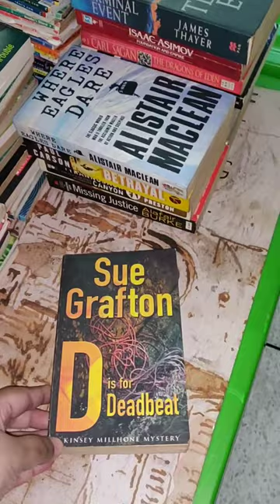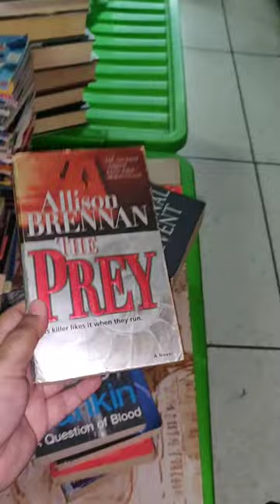How I Decluttered My Old & Used Books | Part 5 | Paperbacks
Recently I decided to declutter some of my old books. I have got rid of my used and old novels by selling them to a second hand bookshop in Nilkhet. This playlist is all about my decluttering process. Keep watching if you want to find out how and why I decluttered my worn and vintage books.

My old books took up a lot of space on my shelves. I have 2 book shelves and need more shelf space. Since I am constantly buying and reading new books, I need the room. I have kept my old books in boxes and in a closet but still I need more territory to keep my books. That’s why I thought: why not get rid of some of the antique and scuffed books I did not need or value anymore so that I can create some extra area for the books that I truly revere?

This playlist consists of the decluttering process of:

Introduction
Paperback books
Premium print books
Hardcover books
Classics
Middle grade books
Mills and Boon books